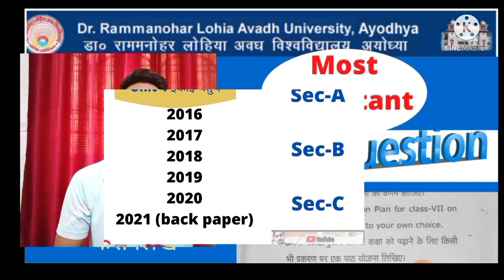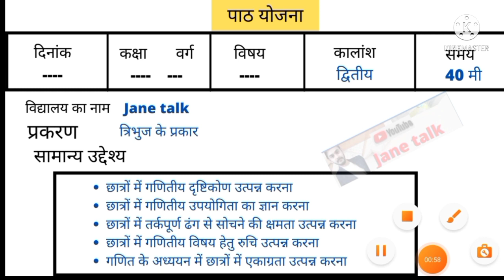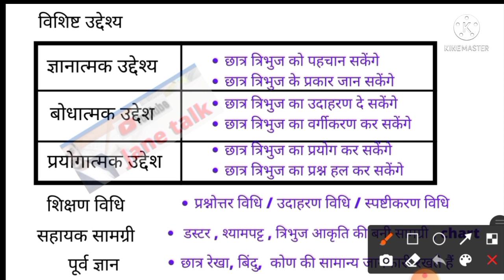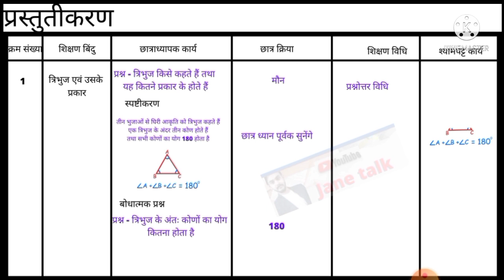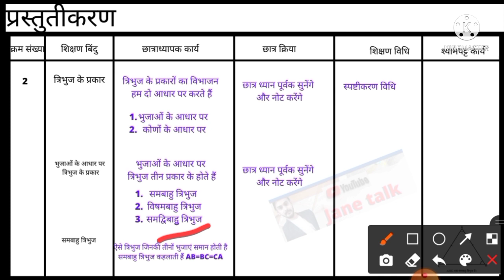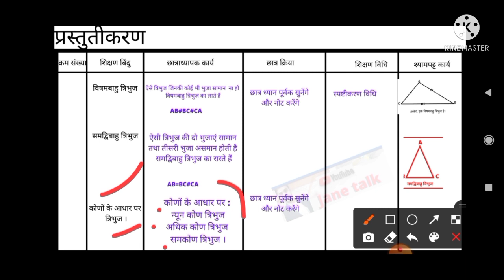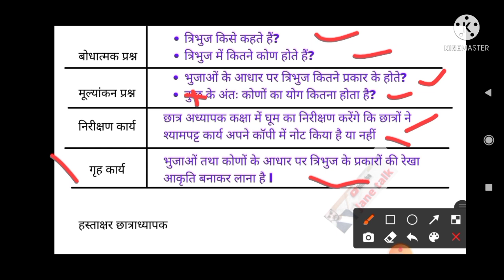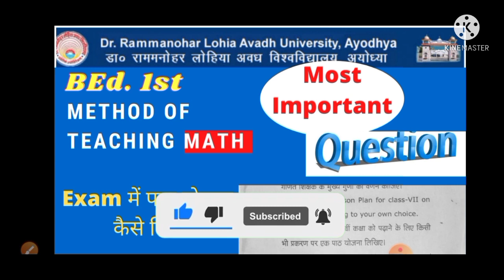Rmlau BEd. Important question of math / rmlau BEd. गणित में हर साल पूछे जाने वाला प्रश्न